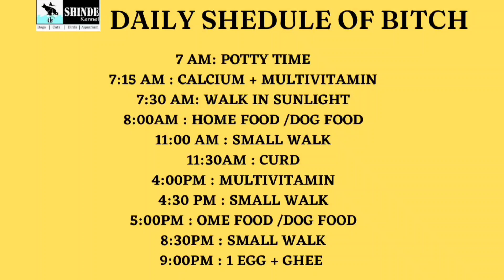लैकेटेशन कुतिया का दूध कैसे बढ़ाएं Beagle Breed Special 2022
लैकेटेशन कुतिया का दूध कैसे बढ़ाएं

More Details

join

Genuine Breeder Association (Trust)

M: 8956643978